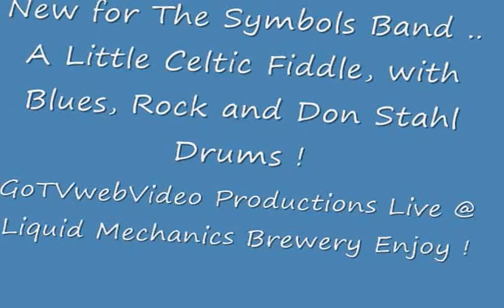The Symbols Celtic Fiddle - Blues - Rock Something NEW ! LIQUID MECHANICS BREWERY LIVE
The Symbols Band from Fort Collins Burn Your Face Off with this Live MUSIC VIDEO Celtic Fiddle - Blues - Rock Something NEW ! AT THE LIQUID MECHANICS BREWERY LIVE COLORADO GoTVwebVideo